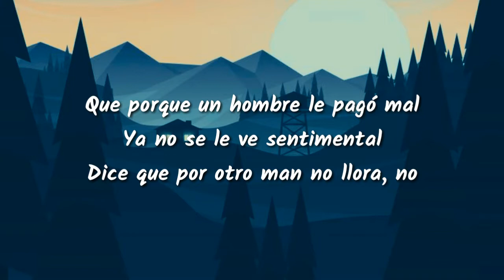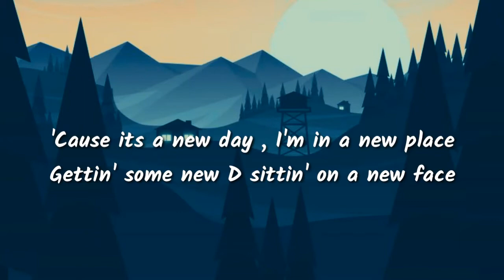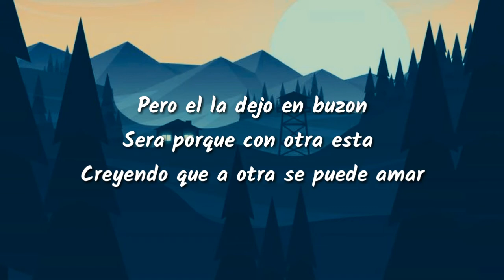KAROL G, Nicki Minaj - Tusa ( Lyrics/ Letra)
lyrics.
¿Qué pasó contigo?
¡Dímelo! (Rrr)
O-O-Ovy On The Drums (Mmh)
Ya no tiene excusa
Hoy salió con su amiga
Dice que pa' matar la tusa
Que porque un hombre le pagó mal
Está dura y abusa
Se cansó de ser buena
Ahora es ella quien los usa
Ya no se le ve sentimental
Dice que por otro man no llora, no
Pero si le ponen la canción
Pero él la dejó en buzón
Será porque con otra está
Creyendo que a otra se puede amar
Pero dice que ahora este llanto por nada
Ayo, I used to lay low
I wasn't in the clubs, I was on my J.O
So don't tell your guys that I'll send your bail
'Cause it's a new day, I'm in a new place
Gettin' some new D, sittin' on a new face
'Cause I know I'm the baddest bitch you ever really met (Wuh)
You searchin' for a badder bitch, and you ain't met her yet (Wuh)
Ayo, tell 'em to back off, he wanna slack off
They'll run up on on us 'cause they lettin' the macks off (Rrr)
Un-un shot pa' la pena profunda
Y seguimo' gastando la funda
Otro shot pa' la mente
Pa' que el recuerdo no la atormente
Ya no le copia nada
Su ex ya no vale nada
Se va pa' la disco y solo quiere perrear (Perrear)
Ella se cura con rumba
Y el amor pa' la tumba
To' los hombre' le zumban (Le zumban)
Hey, Karol G (Karol G)
Nicki Minaj
The queen
With the queen
O-O-Ovy On The Drums